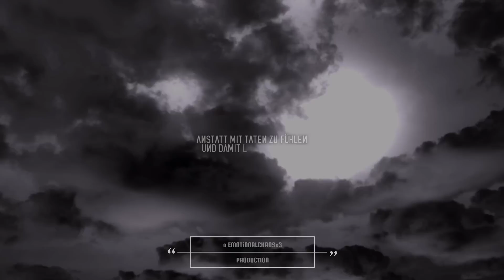» Die Krankheit im Schädel.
- - - - ↓ Erst Info lesen - dann fragen ↓ [HD]- - ↓
— Lied:   Sprachgewalt  - Stille
— Bilder/Videos:
— Bedeutung: Jedes Video hat seine eigene Bedeutung.
— Schriftarten:Dafont.com
— Programm:Cyberlink Powerdirector 365/19
— Rechtschreibfehler schenke ich euch.

Rest in Paradise, Mom.
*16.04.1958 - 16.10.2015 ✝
Du wirst in uns immer weiter leben, du fehlst
Hoff' dir geht's gut, da wo du jetzt bist.

Ruh' in Frieden mein kleiner Engel.
05.07.14 ✝* - Du wirst immer in unserem Herzen bleiben.
Du bist jetzt ein Sternenkind weil Du nun mit den Sternen fliegst